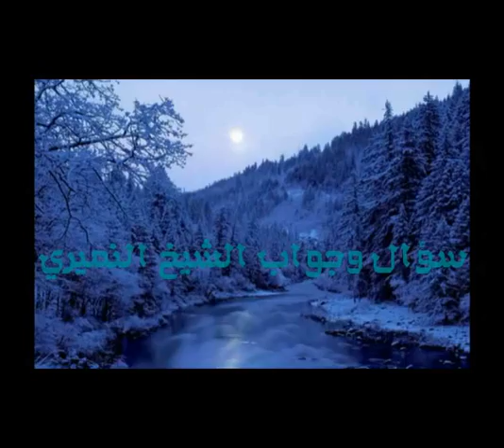إذا نسيت قول دعاء دخول الخلاء هل يجوزان اذكرة في الداخل . سؤال وجواب الشيخ النميري حفظه الله1438/6/7